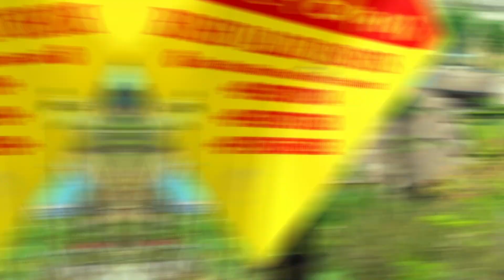Resort for Destination wedding & Weekend outing at Riverside in Rishikesh 5 hrs distance from Delhi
The Beautiful Resort in Rishikesh on Riverside || Perfect Place for Destination weddings & Pre wedding Shoot
Guys if you like Overlooking  Mountain view Resort for your wedding then this location is suitable for You . This  destination is a renowned name for its hospitality, This Resort is in Rishikesh an idyllic destination to enjoy tranquil in the lap of nature and just 5 hour drive from Gurgaon with 47 rooms big lawns & Swimming pool. If you book through us you can get a better prices and good deal.